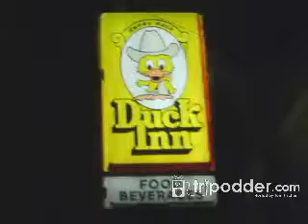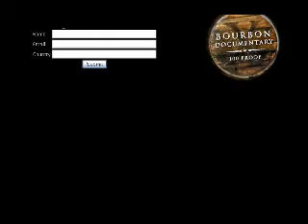Chad Harvey live at Duck Inn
Chad Harvey performs live at Duck Inn in Evansville, Indiana.  Tripodder.com interviews him about his upcoming release, Bourbon Documentary and more. Filmed summer of 2007.